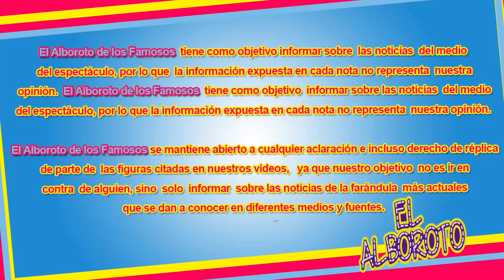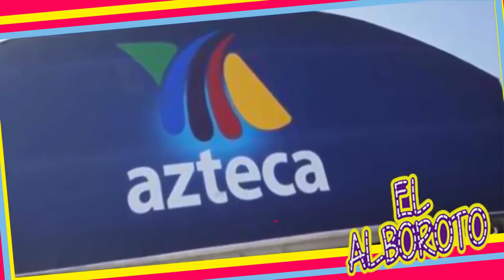Televisa esto les hace saber a sus famosos, para que no participen en La Voz de TV Azteca